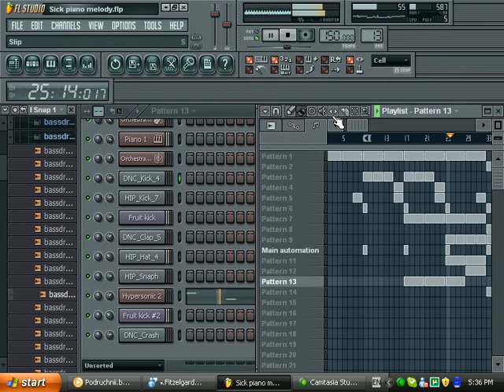Rihanna style Beat FL Studio 9 ~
Sorry for the bad quality, and really low resolution, This was to get a perfect shot without my PC freezing durning the capture ~